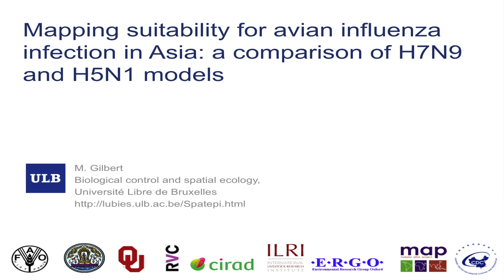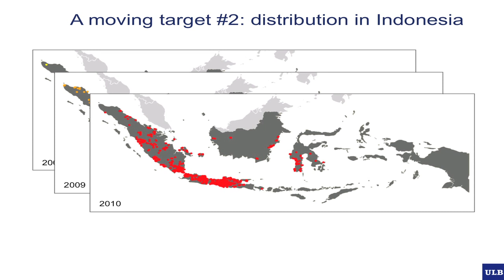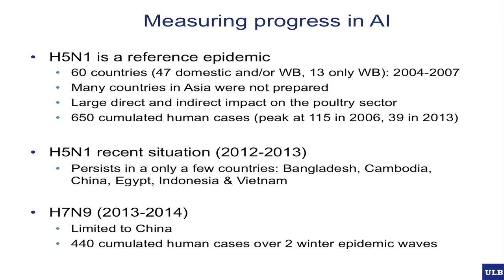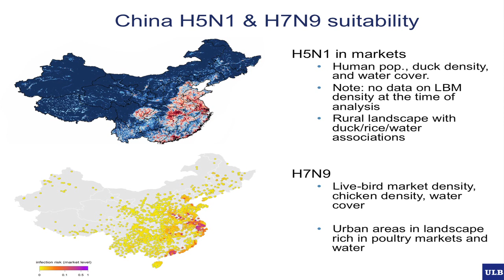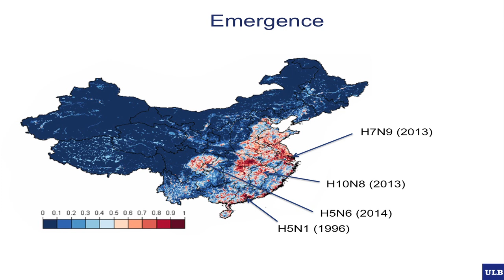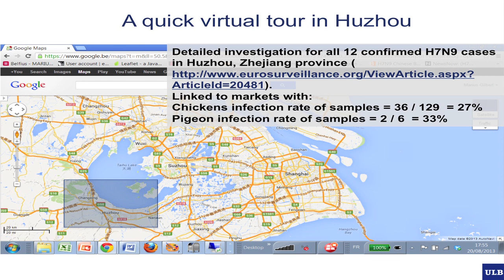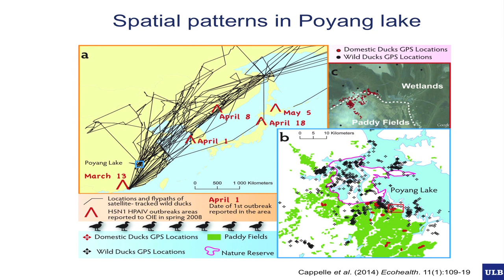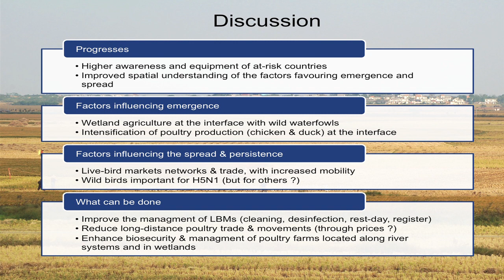Mapping Suitability for Avian Influenza Infection in Asia: a Comparison of H7N9 and H5N1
Dr Marius Gilbert, University of Oxford

Measuring Progress - RSTMH Biennial Meeting
24th - 27th September 2014